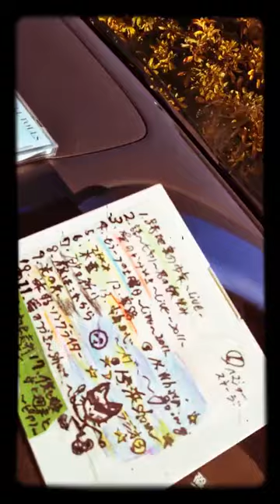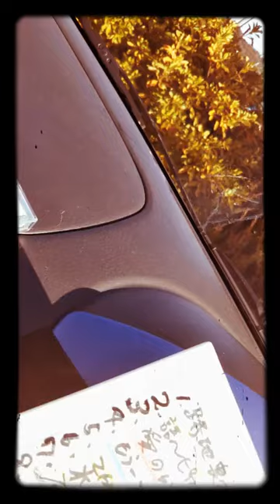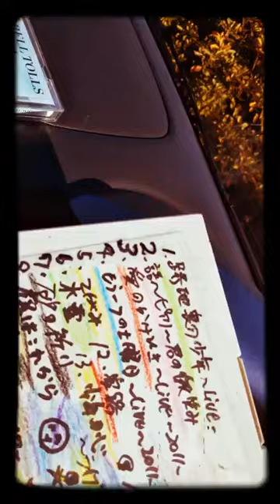“砂の祈り” 🌎️ 浜田省吾fair life. 練習■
この曲は、イラク🇮🇶戦争に派遣された方々の家族の👪️思いを歌ったそうです。（旦那さんの事を待つ奥さんの思いを表した）この曲は、浜田省吾率いるfair   lifeの曲ですが、浜田省吾は、自分で歌う気はなかったようですが、まわりのスタッフが、浜田本人が歌うのが一番ふさわしいと言う事で、浜田省吾が歌っています。😌